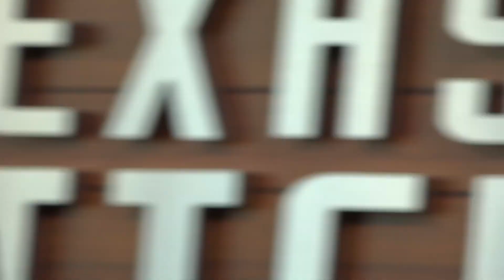Morning Drawing 09 24 22